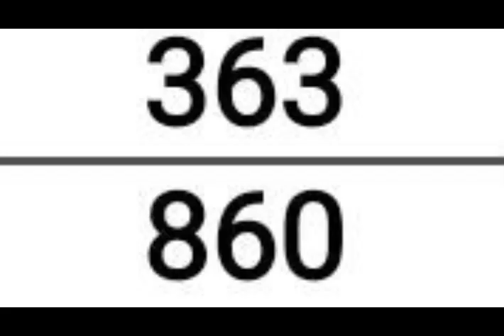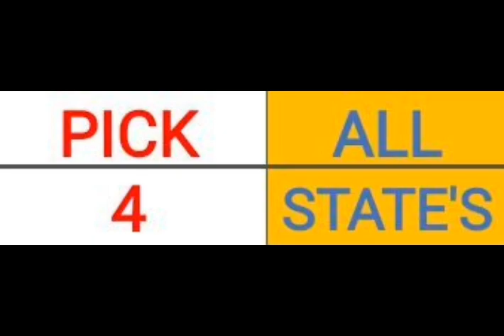Pick 3 & 4 ALL STATES BEST PREDICTION for 15 Oct. 2023 | AMV 555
Pick 3 & 4 ALL STATES BEST PREDICTION for 15 Oct. 2023